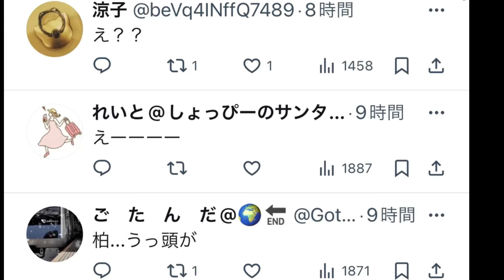マクドナルドさん柏ナゲットのポストで心配の声が多数届いてしまうw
買ってくれたらYouTubeで紹介すっぞ！

メーカー整備士1級
フロントマン1級資格を取得
セールスマン全国メーカー表彰者
現在は不動産事業他多種事業に携わっている。

「過去」
中学高校時代は不良少年でロカビリー チームに所属しリーダーを務める。
ロカビリー 選抜チームtwistclubを結成しリーダーを務める。
伝説の暴走族の頭の目にとまりスカウトされ暴走族へ。
その後空白の期間あり。